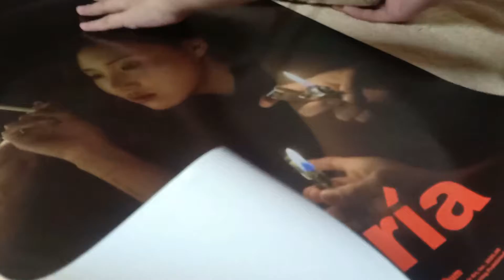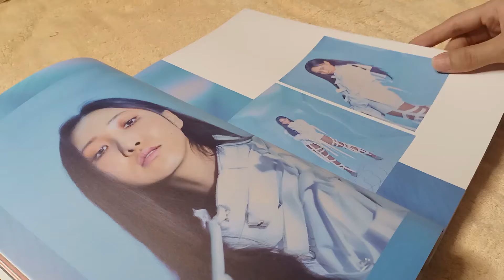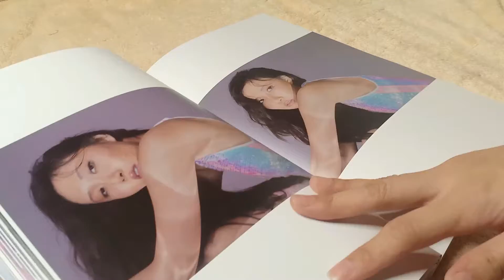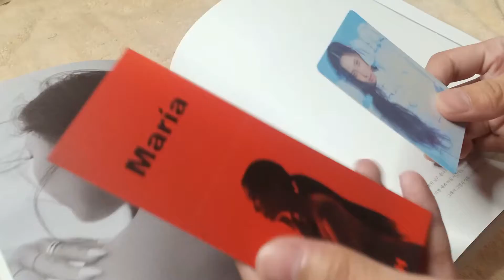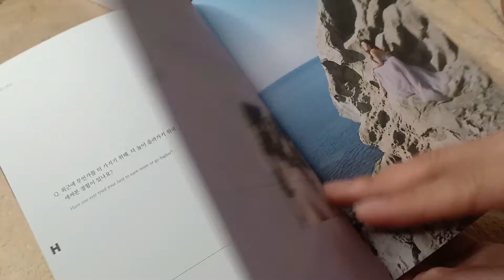Hwasa Album + LMM QA Unboxing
안녕하세요!

I'M SO EXCITED FOR THIS! UNBOXING MY BIAS' ALBUM, MAMAMOO HWASA'S MARIA ALBUM + LMM QA (and other FREEBIES)

INSTAGRAM & TWITTER: @emlegarse

Equipments:
Camera Used: Oppo F9 (Front Cam)
Video Editor: Microsoft Video Editor

Hwasa - Kidding (Prod. ZICO (지코)) (화사 Kidding 가사)
Hwasa - 'I'm Bad Too' (Feat. DPR LIVE)